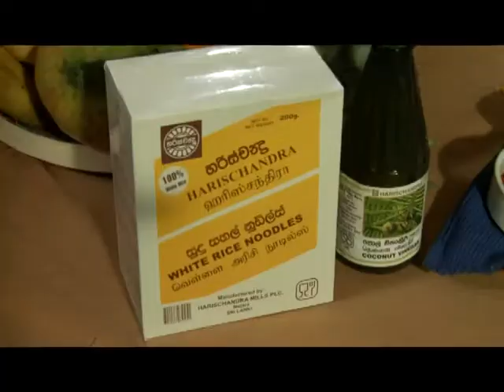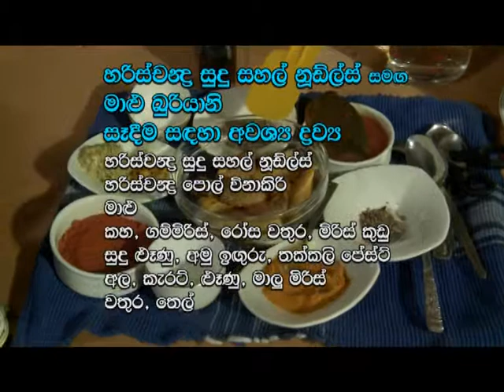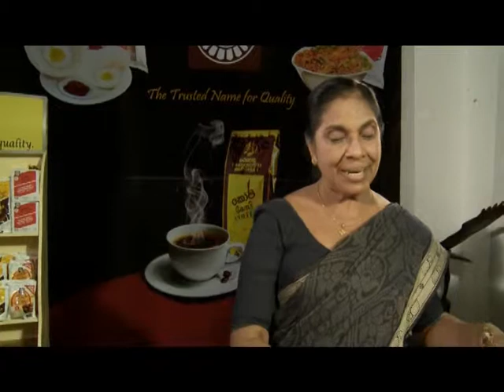2013 June (1st Week)